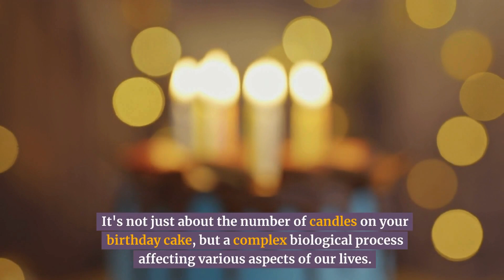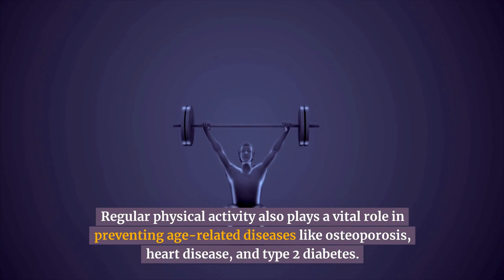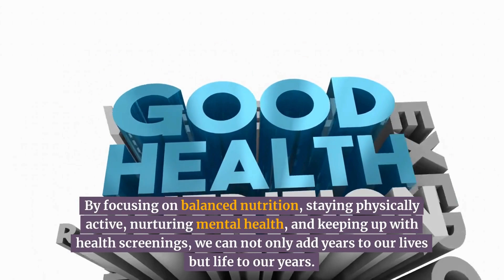Healthy Aging Strategies for Longevity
Welcome back to Health Life Guru! In this guide, we delve into the practical ways you can age gracefully, focusing on nutrition, physical activity, mental wellness, and the importance of regular health checks. 🌟🔔

🕒 Time Stamps 🕒

0:00 - Introduction to Healthy Aging
0:33 - Nutrition: Fueling the Body Right
1:05 - Physical Activity: The Power of Movement
1:34 - Mental Wellness: Keeping a Happy Mind
1:58 - Routine Health Checks: The Key to Prevention
2:19 - Conclusion: Embracing Aging with Positivity